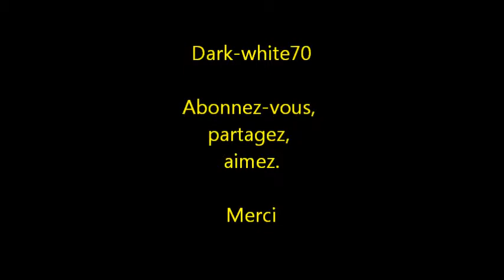Le Pacificateur - The Peackeeper - Black Ops II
Quelques clips avec le pacificateur, la nouvelle arme du pack pack Révolution sur Call of Duty: Black Ops II